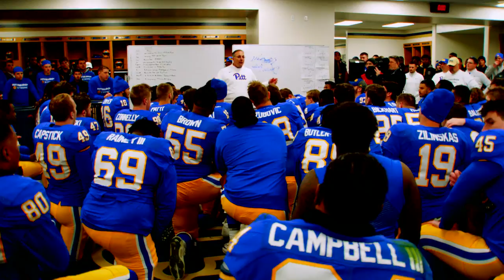Pitt: Beyond the Script - Episode 12 | Coach Narduzzi Previews Wake Forest